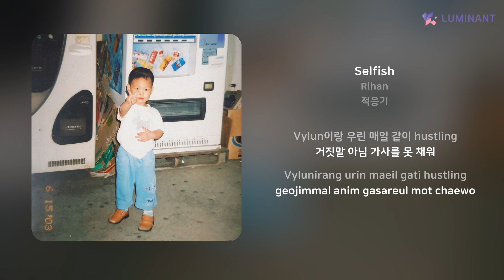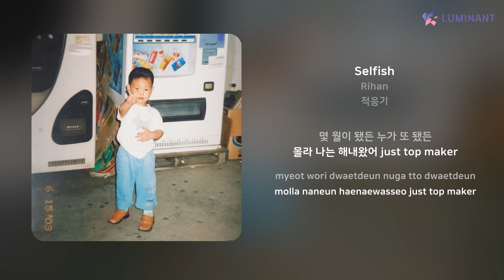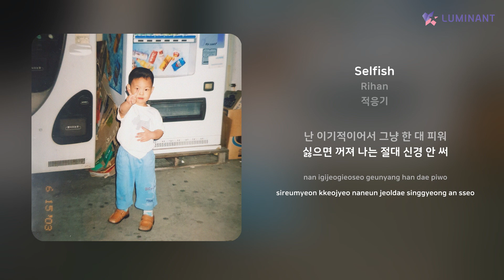Rihan - Selfish | 가사 (Lyrics)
Artist: Rihan
Track: Selfish
Album: 적응기
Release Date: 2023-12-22